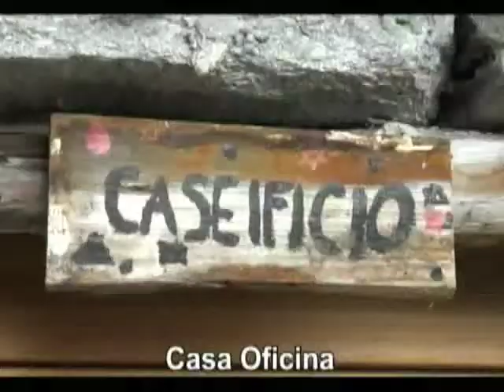La Cabaña de Pedro en Nimi Suiza - Parte 2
Segunda parte del video del alpe nimi en suiza